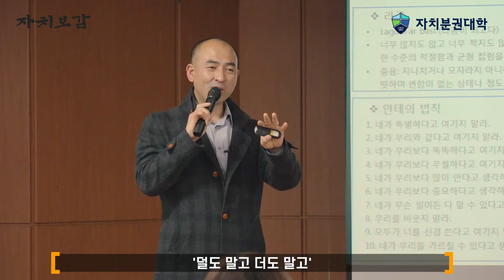[자치보감-스웨덴학교 편] 스웨덴의 라곰(Lagom) 문화란?ㅣ이권능 사회정책연구소 '함께 살기' 소장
자치분권에 대한 개념 사전입니다.
간단 명료하게 자치분권이란 주제를 중심으로 한
여러 개념들을 습득하실 수 있습니다.

스웨덴학교 편에서는 자치분권 전문과정 스웨덴학교 강의를 기반으로
복지에 대한 개념을 습득하고 스웨덴의 복지정책 사례들을 통해
우리나라 자치분권과 복지의 방향에 대하여 고민해 볼 수 있습니다.

스웨덴학교란?
분권화와 복지국가의 상징인 스웨덴은 우리가 겪고 있는 양극화, 고령화 등의
문제를 꾸준히 해결하여 오늘날의 평등국가, 민주국가를 이루었습니다.
자치분권 전문과정 스웨덴학교는 성장과 복지의 선순환을 이룬 스웨덴을 통해
‘국민의 집’을 건설할 수 있었던 스웨덴의 정치철학과 사회보장제도의 내용을 소개합니다.
또한 집행 과정에서의 민주적 거버넌스와 지방정부 역할을 보여줌으로써
새로운 한국형 복지국가 모델을 모색하는 교육과정입니다.

출처 : 2018 자치분권대학 스웨덴학교 유성캠퍼스 6강ㅣ다름을 인정하여 하나 되는 사회 '복지국가와 사회통합'ㅣ이권능

* 자치보감 재생 목록 보기